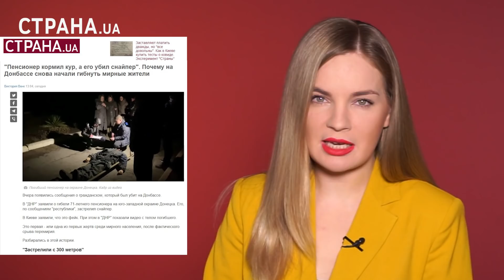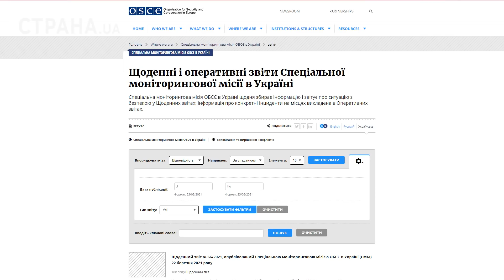На Донбассе снова стреляют в мирных жителей. История со снайпером в Донецке | ЯсноПонятно #1055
Вчера в "ДНР" заявили о гибели 70-летнего старика на юго-западной окраине Донецка. Его, по сообщениям "республики", застрелил украинский снайпер.

В Киеве заявили, что это фейк. При этом в "ДНР" показали видео с телом погибшего.

Это первая - или одна из первых жертв из мирного населения, после фактического срыва перемирия.

Почему начинают снова гибнут мирные жители - разбиралась "Страна".